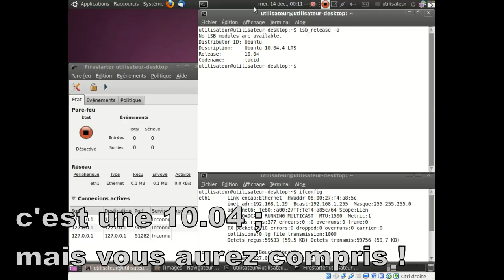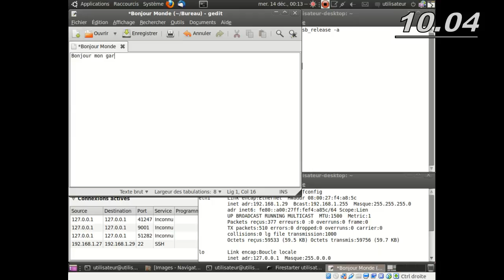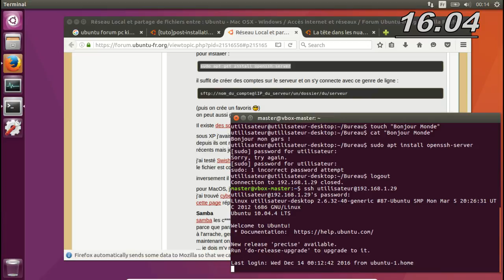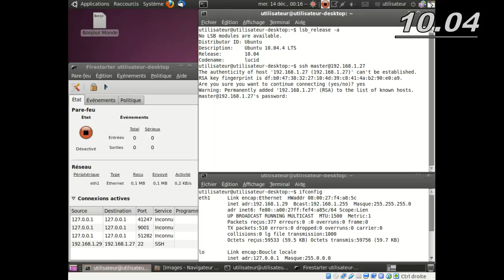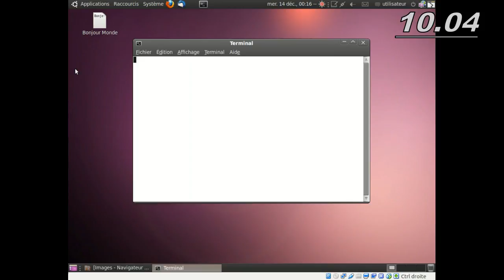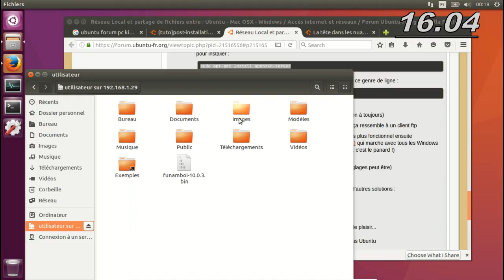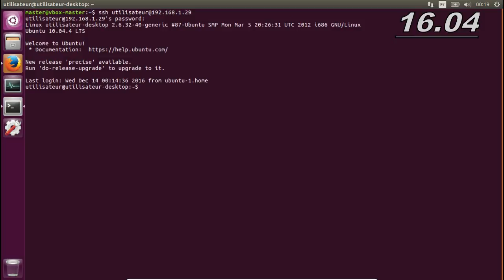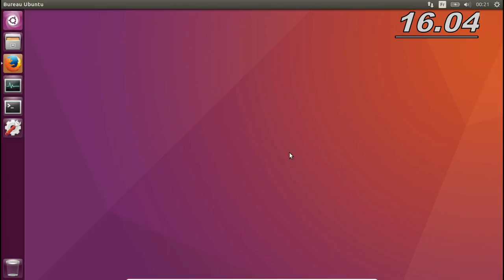Montage ssh Ubuntu Linux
Installation et utilisation de tunnels ssh sous Ubuntu dans un réseau local. Montages distants sous Nautilus. Lancement d'applications graphiques.

ssh est une bonne alternative à samba ; tous les paramétrages se retrouvent mais la philosophie est différente :
pour samba, tous les droits sont dans sa configuration alors que pour ssh, les configurations des droits sont partagés entre les utilisateurs créés, les points de montage et les ACL.